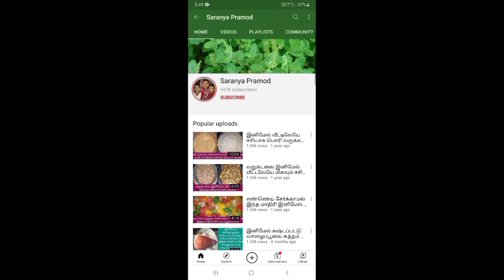குழந்தைகளுக்கு நன்றாக பசிஎடுக்கவும் உடல் எடையை கூட்டவும் ஹெல்தியான எனர்ஜி டிரிங்ஸ் Appetite Remedy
Hi Friends How Are You And Yours Family

Yours Like This Video

Comments

And Our New Channel

My Odia Funny World

And

Support

Thanks